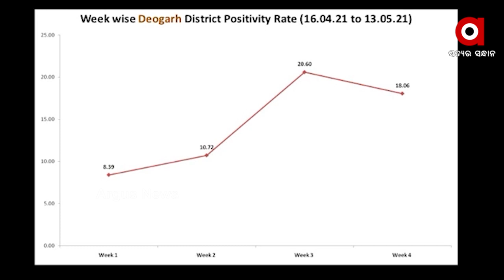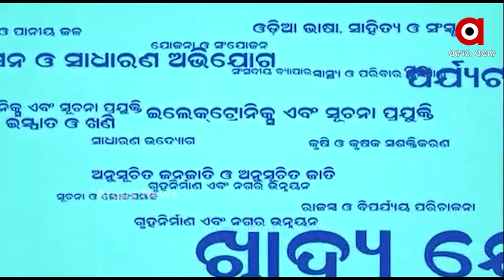ମୁଖ୍ୟ ଶାସନ ସଚିବ ସୁରେଶ ମହାପାତ୍ର ସାମ୍ବାଦିକ ସମ୍ମିଳନୀ...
କରୋନାର ଦ୍ବିତୀୟ ଲହରକୁ ନେଇ ମୁଖ୍ୟ ଶାସନ ସଚିବ ସୁରେଶ ମହାପାତ୍ର ସାମ୍ବାଦିକ ସମ୍ମିଳନୀ.